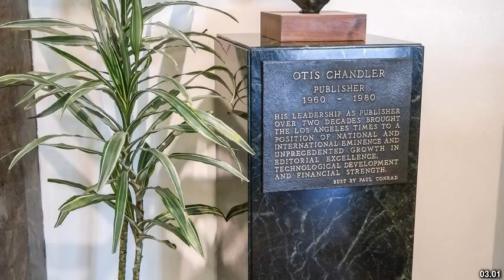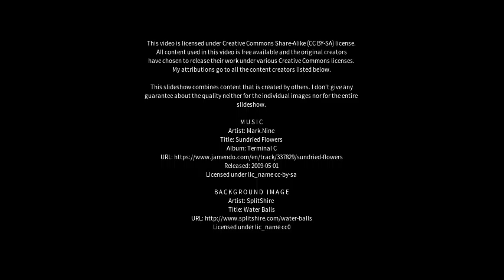Best places to visit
Best places to visit - Chandler (Australia) Best places to visit - Slideshows from all over the world - City trips, nature pictures, etc.